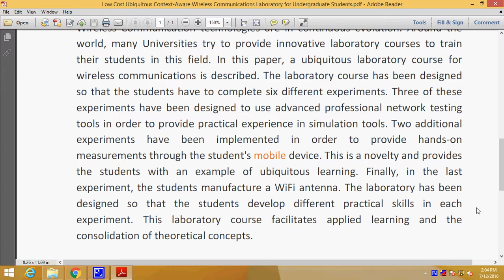Low Cost Ubiquitous Context Aware Wireless Communications Laboratory for Undergraduate Students